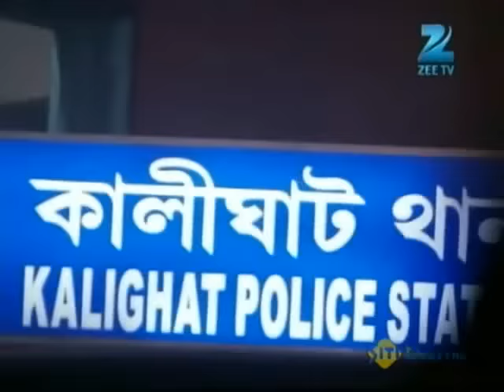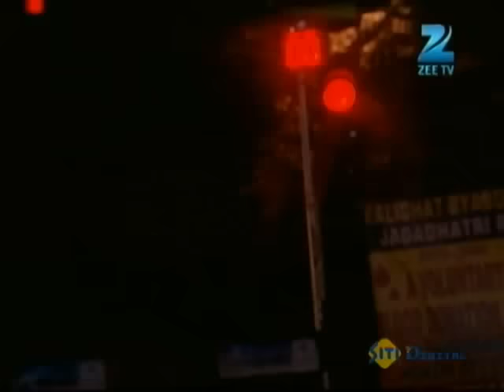Pavitra Rishta | Ep. 930 | Arjun निकला Dr. Onir को ढूंढ़ने | Zee TV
Arjun looks for Onir but fails to meet him. Meanwhile, Onir and Purvi leave to attend a patient. Afterwards, Arjun sees Purvi, but he thinks that he just imagines her.